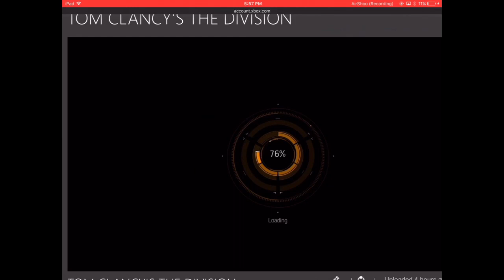The Division Challenge Mission Huge Exploit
I posted a video a few hours ago but here is a better quality version

Leave. A life :)

Bye:)